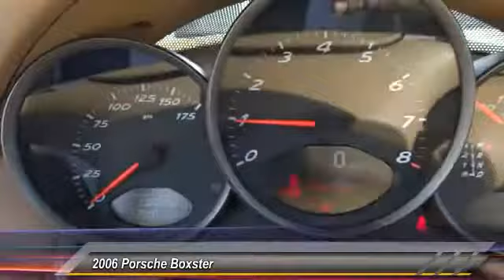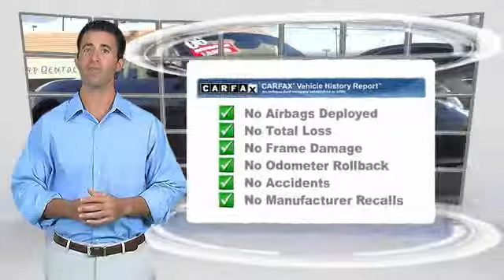2006 Porsche Boxster NEWPORT BEACH,SEAL BEACH,COSTA MESA,HUNTINGTON BEACH,WESTMINSTER P2012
2006 Porsche Boxster 2dr Roadster

ORANGE COAST INFINITI, PROUDLY SERVING NEWPORT BEACH, SEAL BEACH, COSTA MESA, HUNTINGTON BEACH, WESTMINSTER, AND SURROUNDING CALIFORNIA LOCATIONS. THIS BLACK 2006 Porsche BOXSTER IS EQUIPPED WITH A 2.7L DOHC SMFI horizontally-opposed 24-valve 6-cyl engine, AUTOMATIC TRANSMISSION, AND RECEIVES AN ESTIMATED 20 City/29 Hwy MPG. WESTMINSTER, CA 92683. This car is ready to cruise the beach and looks like new. Fully loaded including navigation and memory seats. Don't miss this one.. NON SMOKER, CLEAN CARFAX, Dual Automatic Climate Control. Bi-Xenon Headlamp Package, Power Seat Package (Driver Memory), Preferred Package w/Tiptronic (2 Stage Heated Front Seats, Auto-Dimming Interior & Exterior Mirrors, Floor Mats w/Interior Color, Rain Sensor, Self-Dimming Mirrors & Rain Sensor, and Wheel Caps w/Colored Porsche Crest), Sound Package Plus, 2D Convertible, and 2.7L H6 SMPI DOHC. Get ready for summer in this superb-looking and fun 2006 Porsche Boxster convertible. J.D. Power and Associates gave the 2006 Boxster 5 out of 5 Power Circles for Overall Initial Quality Design. You've always been wanting that special ride to put a smile on your face. Well, better late than never.